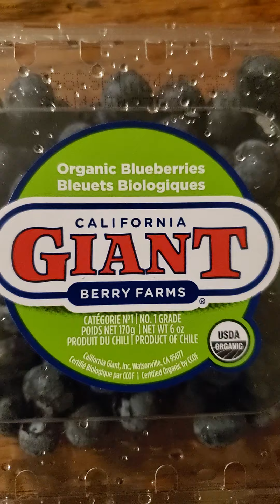California Giant Berry Farms Organic Blueberries Review